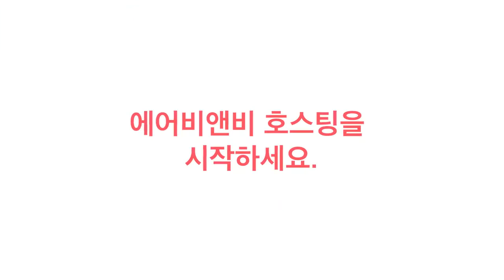[917Crew] 이마트 X 에어비앤비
이마트 X 에어비앤비 (2018.7)

YOU THINK WE MAKE

917crew는 각기 다른 개성을 가진 비디오그래퍼, 포토그래퍼, 디자이너, 뮤지션 등이 만나 다양한 콘텐츠를 만들어가며 기존에 없던 형태의 미디어 아트를 추구하는 아티스트 크루입니다.

917crew is artist crew you never seen before, working with film makers, photographers, designers, and musicians who has different personalities to create a variety of content.